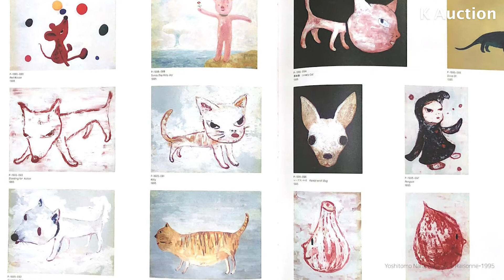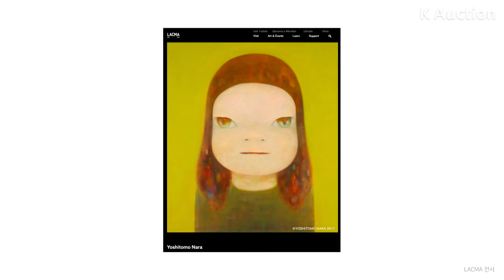케이옥션 9월 경매 | 요시토모 나라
아이와 동물은 요시토모 나라가 흔히 다루는 대표적인 소재입니다. 그 중에서도 이 작은 고양이는 작가의 시그니처인 반항적인 눈을 가지고 있는데요. 한쪽은 빨강 다른 한쪽 눈은 파랑으로 그 매력을 더하고 있죠. 😼

프리뷰: 9. 18.(토) – 9. 29.(수), 10:30am - 6:30pm @케이옥션 아트타워 전시장(본관)
경매: 9. 29.(수), 4pm, 신사동 케이옥션 경매장